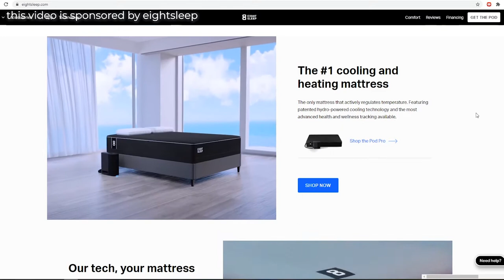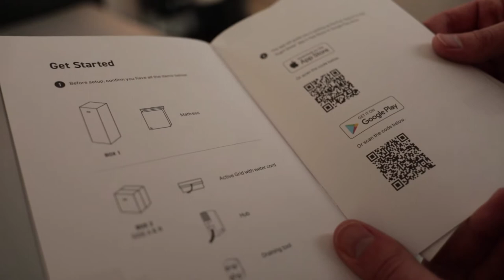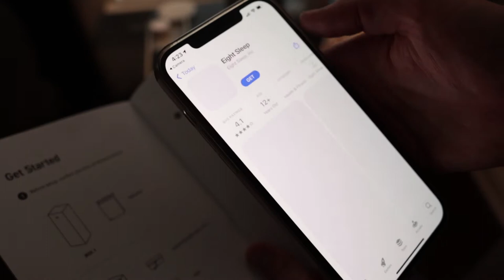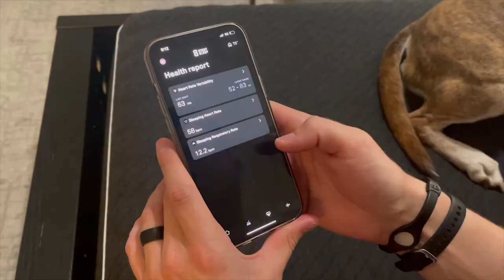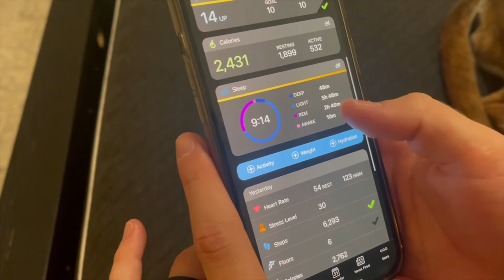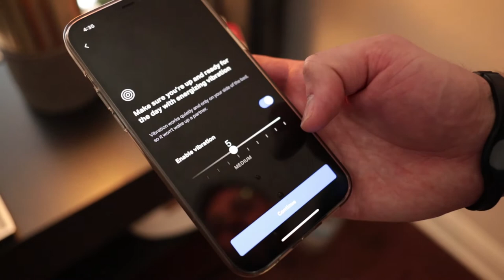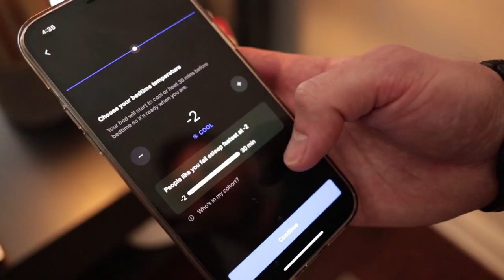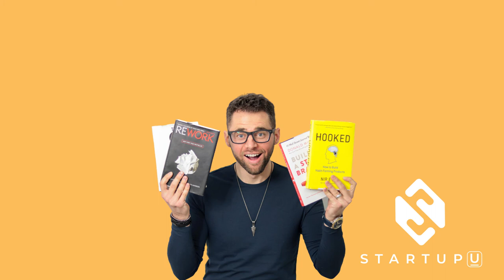Eight Sleep Pod Pro Matress Unboxing + Review: Is It Better Than Ooler?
Eight Sleep's smart cooling mattress and bed cooling system continues to break boundaries with amazing and innovative technology. In today's episode we unbox one their mattress and cooling system, and see how it fair with the competition.

IMPORTANT LINKS:

USE THE CODE: CMH

Mattress Topper that works with 8 Sleep

💻 Turn your ideas into revenue generating endeavors. Join my flagship program, Startup U:

💻 Do you ‘Feel Stuck’ In Your Business? Find out Your #1 Business Growth Killer

Learn how to build your startup the RIGHT way with my Ultimate Startup Checklist:

Trying to grow your email list and build traffic to your site?

If you want to get inside the mind of your ideal customer and make them think “HOW do they know I want this?”...Grab my Ideal Customer Cheat Sheet

How to know when it’s time to leave your 9 to 5 and start your business w/Marie Forleo:

Learn to launch, grow or scale a profitable online business without spending thousands on a business coach.

▼GEAR I USE:
Camera Lens
Web Cam
Mic Swivel Mount
Ring Light

▼ More about this episode:
This is just one of the major takeaways you can get from Russel Brunson's book, Dotcom Secrets.